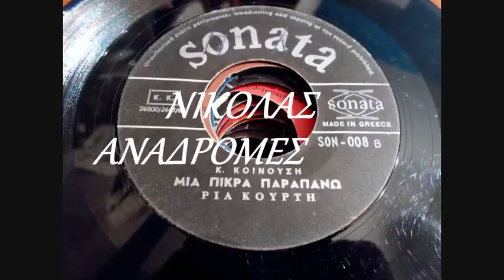ΜΙΑ ΠΙΚΡΑ ΠΑΡΑΠΑΝΩ - ΡΙΑ ΚΟΥΡΤΗ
ΓΙΑ ΤΟΝ ΚΑΛΟ ΦΙΛΟ ΣΠΥΡΟ ΜΕ ΤΟ ΑΡΩΜΑ ΒΙΝΥΛΙΟΥ ΤΟΥ...